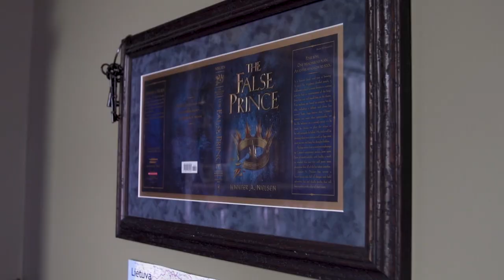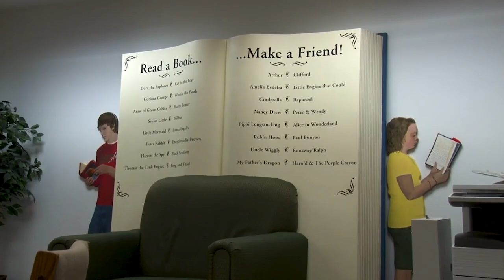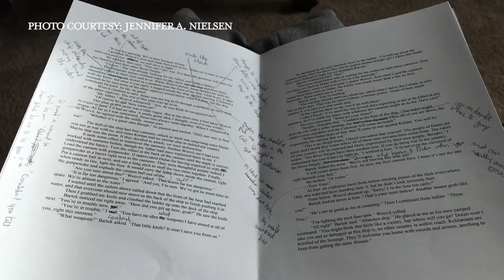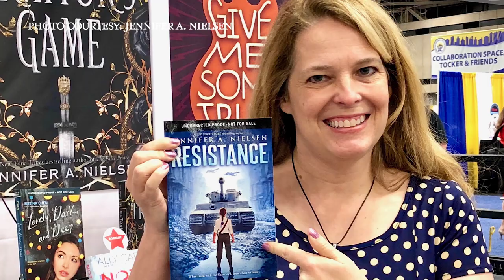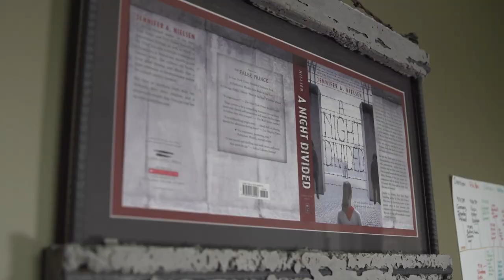The ProFile: Jennifer A. Nielsen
Tyson catches up with Utah native and New York Times Bestselling Author, Jennifer A. Nielsen.